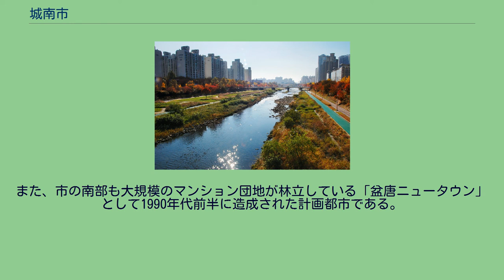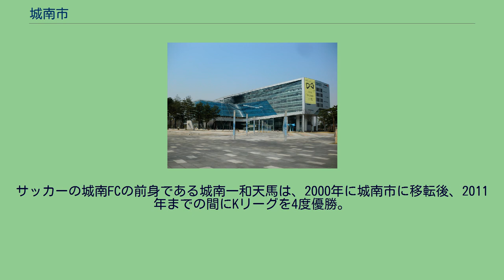城南市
城南市庁 城南市（ソンナムし/じょうなんし）は、大韓民国京畿道の市。
ソウル市南郊の衛星都市でもある。
大韓民国の地方自治法第175条に基づいて特例が適用される大都市に指定されている。
ソウル市中心部から21km（市庁間）の距離にあり、北はソウル特別市、東は広州市、河南市、西は義王市、果川市、南は龍仁市と接する。
京畿道広州郡（現在は広州市）の一部であったが、韓国で初めて人工的に開発され、1973年に城南市が設置された。
また、市の南部も大規模のマンション団地が林立している「盆唐ニュータウン」として1990年代前半に造成された計画都市である。
幾つかの会社の本社が城南市内に移転している。
韓国のインターネット検索サービス大手企業ネイバーが本社機能を置いている。
全線が首都圏電鉄に含まれるが、新盆唐線は運賃計算法が他の首都圏電鉄線と異なる。
全線でT-moneyが使用可能。
サッカーの城南FCの前身である城南一和天馬は、2000年に城南市に移転後、2011年までの間にKリーグを4度優勝。
2010年はAFCチャンピオンズリーグを制している。
2014年シーズンより城南市がクラブを買収し城南FCに改称。